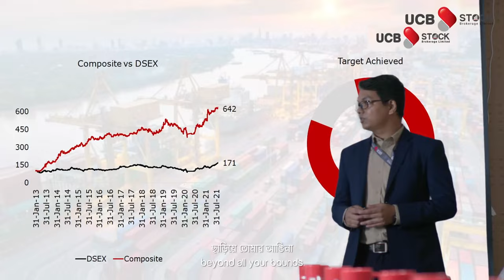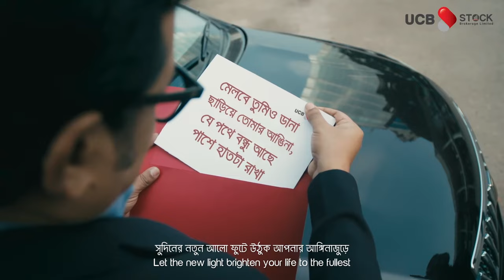UCB STOCK BROKERAGE THEME SONG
মেলবে তুমিও ডানা
ছাড়িয়ে তোমার আঙিনা
যে পথে বন্ধু আছে
পাশে হাতটা রাখা

Vocal & Composer : Emon Chowdhury